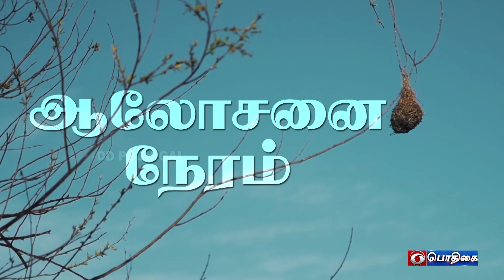கோவை, ஈரோடு, திருப்பூர், நீலகிரி | Agri Advisories Notes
Agri Advisories Notes : Coimbatore, Erode, Tiruppur, Nilgiris